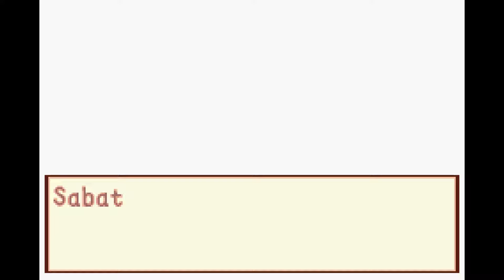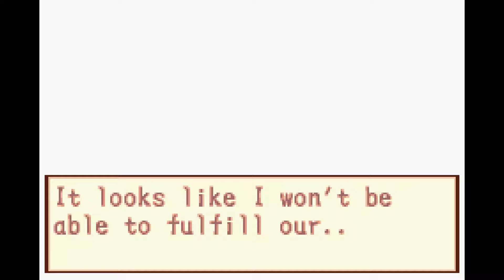Sabata's Counterattack: Sabata's Counterattack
This is where his counterattack occurs. Pretty neat. I also hate the bike. I have nothing to say besides that.